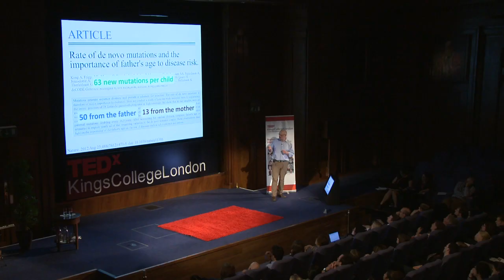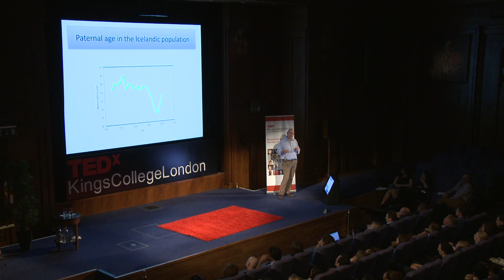Mental illness - what we learnt from 100,000 genomes | David Collier | TEDxKingsCollegeLondon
Professor David A Collier joined Eli Lilly and Company in April 2012 with the aim to apply the genetics of psychiatric disorders to the drug development process. Collier is also a visiting Professor of Neuropsychiatric Genetics at the Institute of Psychiatry, King's College, London (Social Genetic and Developmental Psychiatry), where he was a faculty member for two decades before joining Eli Lilly. He was awarded a European Molecular Biology Organisation long term fellowship in 1989 and spent 18 months at the Museum National d'Histoire Naturelle in Paris France, continuing his studies on the biochemistry and biophysics of DNA. He has dedicated his career to unravelling the genetic component of a number of psychiatric disorders including schizophrenia, bipolar disorder and epilepsy.

David Collier gives an overview of genetic research of schizophrenia and the affect of a father's age on complex diseases such as schizophrenia and autism.  Complex disease is caused by genetic mutations which we all have, and as well as the environment and lifestyle factors.  These mutations can do good or bad things, or nothing.  Older fathers are likely to pass on more mutations to their children than younger fathers.

About TEDx